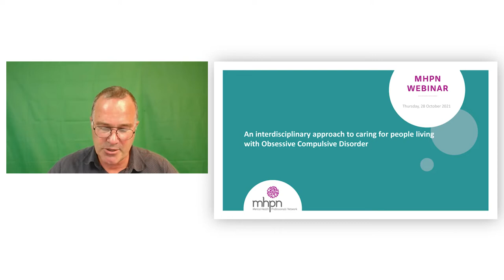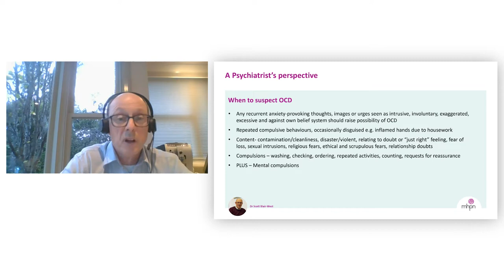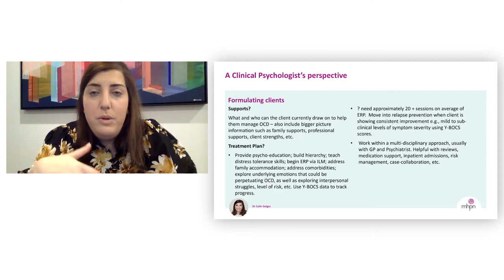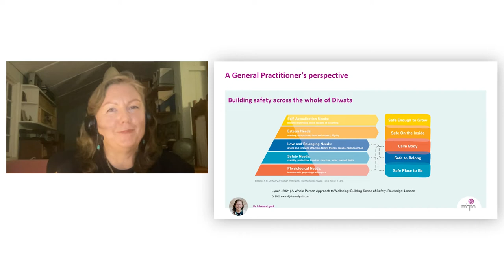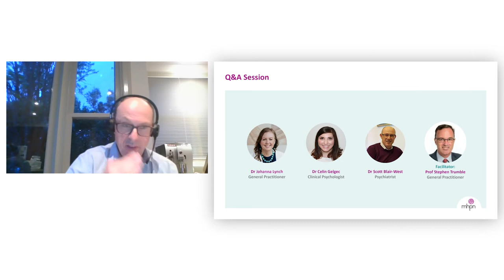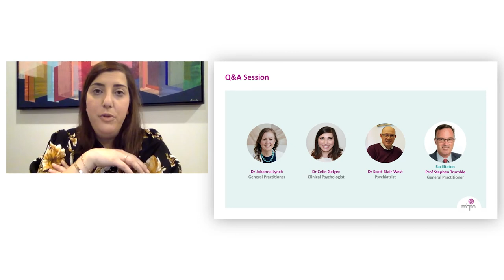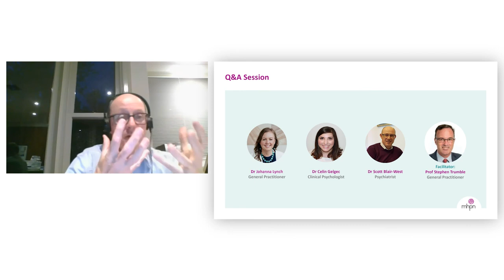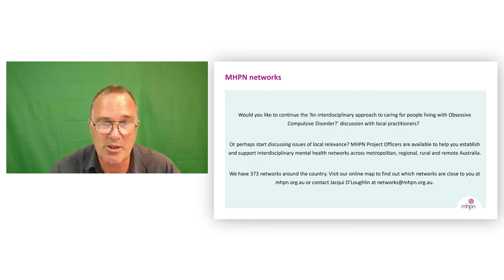An interdisciplinary approach to caring for people living with Obsessive Compulsive Disorder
Join our interdisciplinary panel of experts as they provide practical tips and strategies to support practitioners in support, care, and therapies for people who are living with OCD.